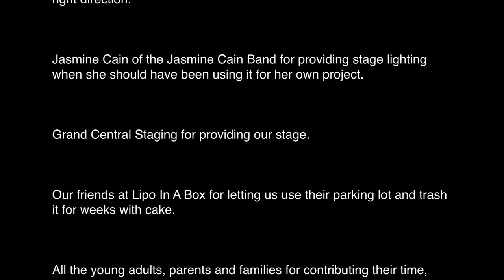It's A Sure Great Day For A Wedding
Goldy lockS and some pretty awesome litte friends rockin it out!